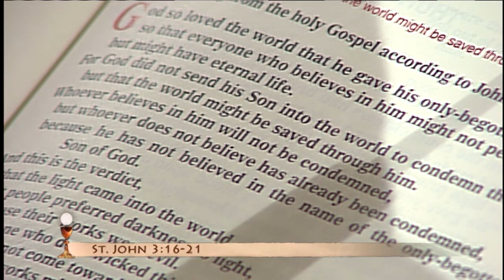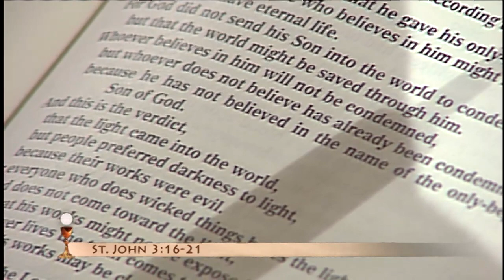Daily Catholic Mass - 2017-04-26 - Fr. Joseph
Easter Weekday